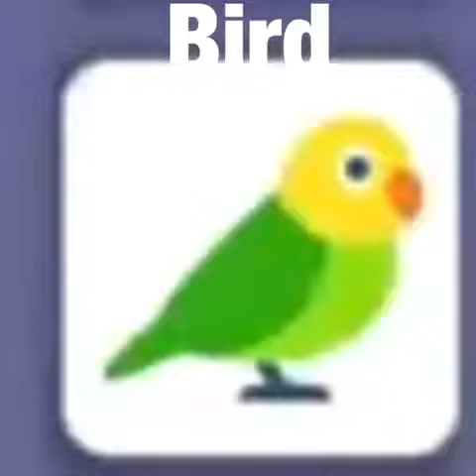THINGS YOU MISSED IN SUPER MARIO MAKER 2 TRAILER!!!